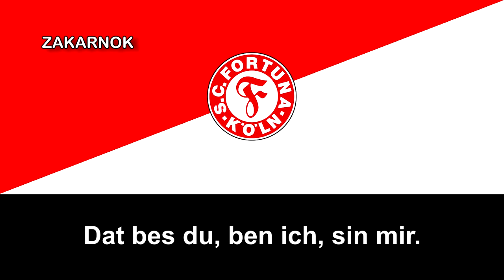Canción del SC Fortuna Köln: "En d'r Südstadt jeiht et Leech an"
"En d'r Südstadt jeiht et Leech an" es una canción del Fortuna de Colonia, aunque en muchos sitios digan que es el himno oficial, no es el himno oficial del club, sino una canción, aunque el club en sí tiene un himno, en teoría tuvo uno antiguo pero no poseo la grabación, si alguien posee uno, podéis contactarme personalmente por Gmail.

Y bueno, ahora, a hablar la historia del club (que no falle la tradición), el Fortuna Colonia​ (en alemán y oficialmente: Sport-Club Fortuna Köln e.V.) es un club de fútbol alemán de la ciudad de Colonia y ha llegado a disputar varias temporadas en la segunda categoría del fútbol alemán, en la primera lo desconzoco.